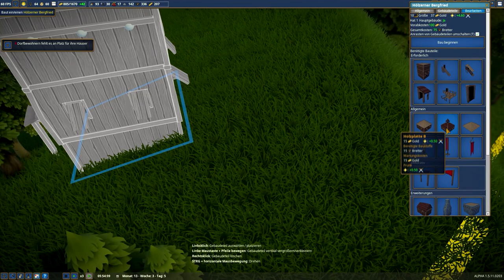Die Schaf Invasion // #008 // Foundation